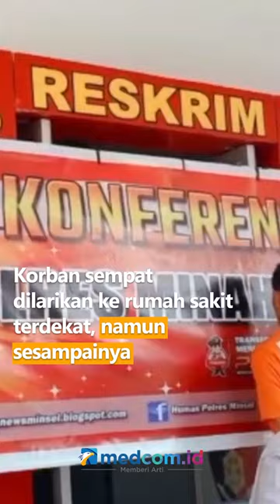CEMBURU, SEORANG PRIA BACOK SELINGKUHAN ISTRINYA HINGGA TEWAS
Tersangka MS alias Micky membacok selingkuhan istrinya karena sakit hati. Tersangka membacok korban di bagian kepala, wajah dan tangan korban.

Setelah melakukan aksinya, ia langsung menyerahkan diri di Polsek terdekat dengan membawa alat yang dia gunakan untuk membacok korban.

Korban sempat dilarikan ke rumah sakit terdekat, namun sesampainya di rumah sakit pihak medis menyatakan bahwa korban sudah meninggal dunia.